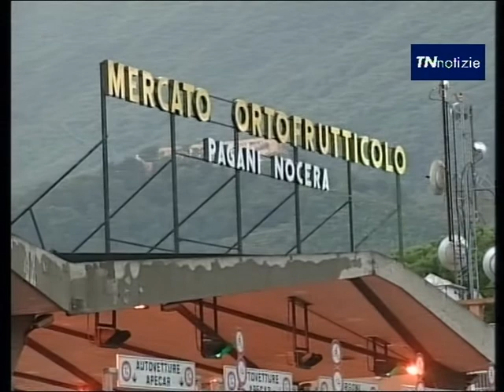tn notizie 11n 2017